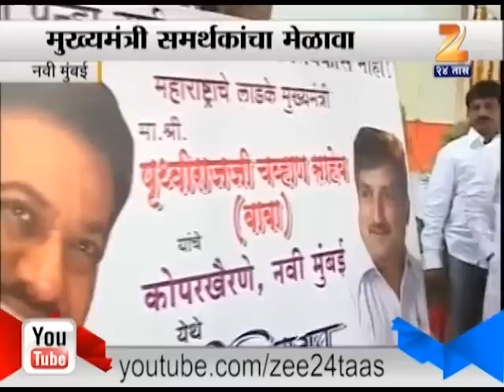Supporter Of Prithviraj Chavan On Election